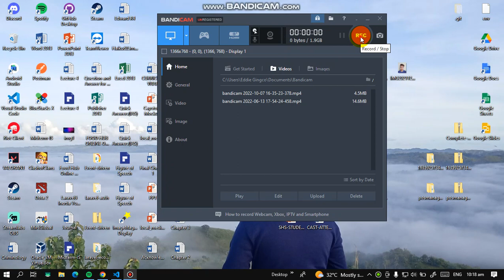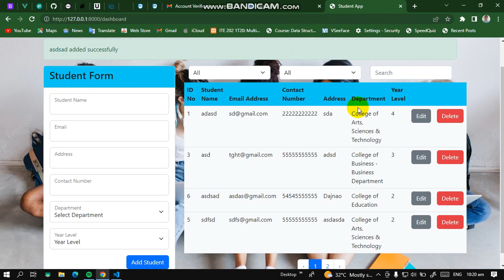Midterm Finale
I didn't own the background music in this video.